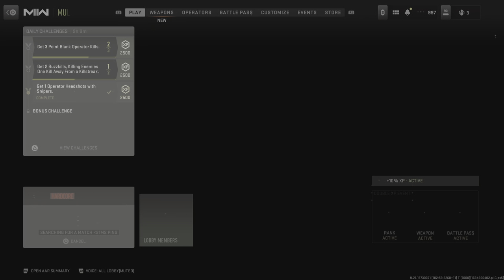Call of Duty: Modern Warfare II Free for all win!